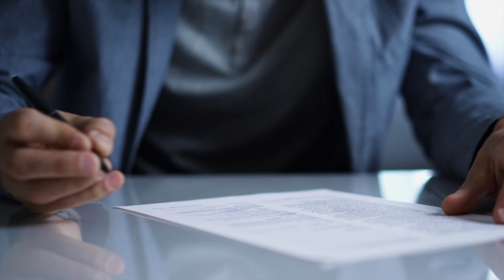Closing day and getting the keys to your new home!!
In this video, I will go over the final steps of the closing process, and when you will get your keys!